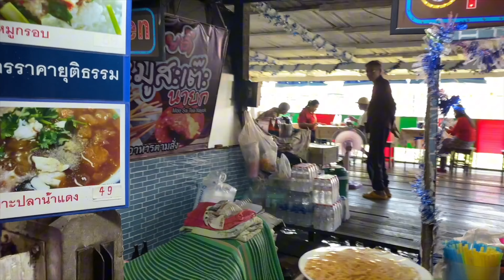🇹🇭 UNA MEZZA DELUSIONE #46 / IN GIRO PER MERCATI A BANGKOK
Full immersion nei mercati di Bangkok, alcuni ci stupiscono in positivo mentre uno in particolare, purtroppo, ci delude. Nonostante questo l'esperienza di vivere un mercato thailandese è sempre super consigliata non solo per l'atmosfera che si respira ma anche per comprendere la società e la cultura di questo paese.

Qui sotto lasciamo la geolocalizzazione dei mercati che abbiamo visitato.

Ricordati di lasciare un un like ed un commento, ci aiuteresti tantissimo.
📱 INFLUENCER, il nostro secondo racconto
🩸 IL SANGUE, il nostro primo racconto
📚 I libri di Stefania
🍕 Ti piace quello che facciamo? Offrici una pizza
🔴 Comprando i nostri prodotti potrai supportare il nostro lavoro e il nostro sogno, grazie di cuore!

✌️Raccontiamo la nostra quotidianità lontano dall'Italia.
Non siamo travel influencer.
Non siamo travel vlogger.
Ci piace semplicemente viaggiare e la nostra opinione sarà sempre senza filtri.